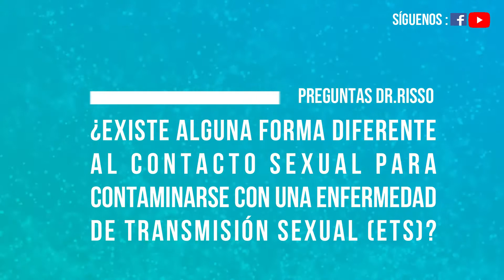Entrevista Dr: Risso - E.T.S (Agosto -2018)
Les dejamos nuestra décima séptima entrevista de DR: RISSO realizada a nuestra Dra. Angelina Sorrentino Tipatic de de la especialidad de Ginecología.